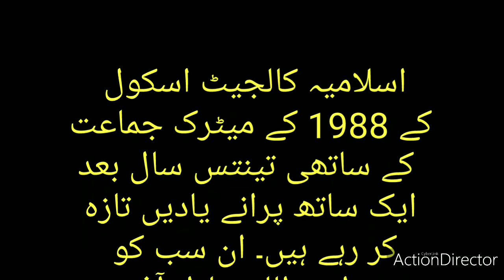Collegiate school 1988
Hujra Hidayat Khalil